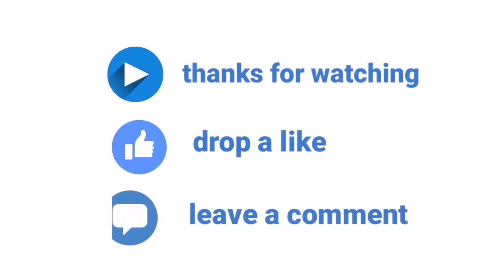പൈലറ്റ് ബോധരഹിതനായി പിന്നെ സംഭവിച്ചത് Churulazhiyatha Rahasyangal | pilot unconscious on sky | fly